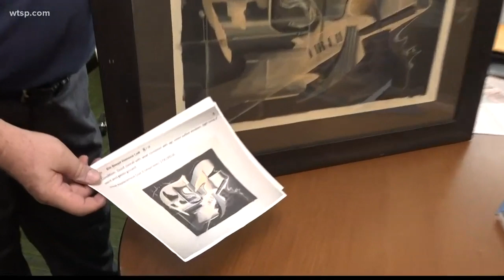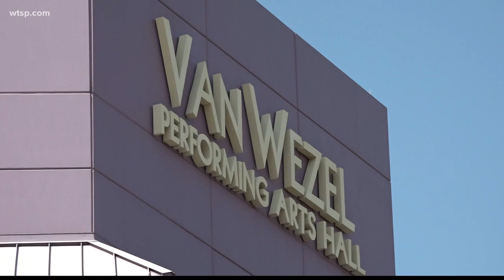Stolen painting by Jon Corbino recovered after 28 years | 10News WTSP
"Palette" by Jon Corbino was stolen while on display at the Van Wezel Performing Arts Hall.